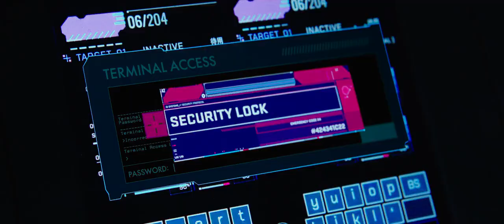ghidorah vs godzilla fight